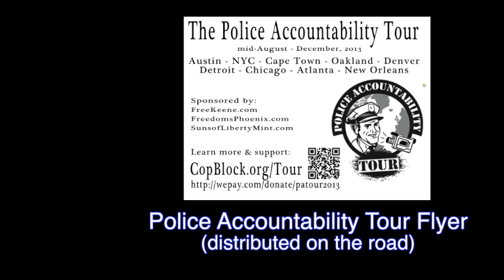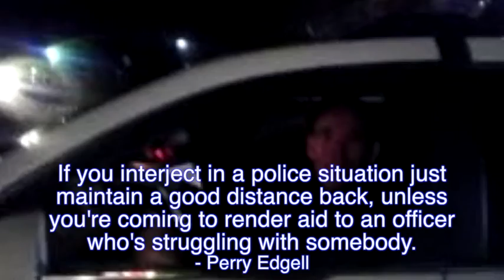A Convo with a Cop in Farmington Hills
When in Detroit - the 6th stop of the Police Accountability Tour - Pete Eyre spied a Farmington Hills police cruiser in the parking lot outside the coffee shop where he was working. Eyre took the opportunity to have a conversation with Perry Edgell, the driver of that vehicle.